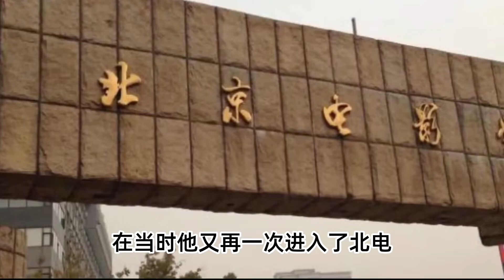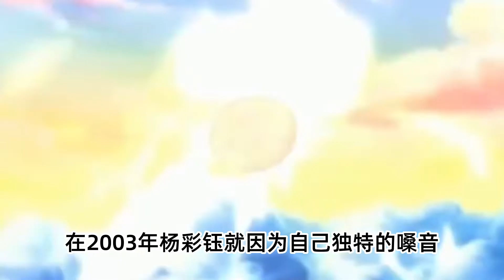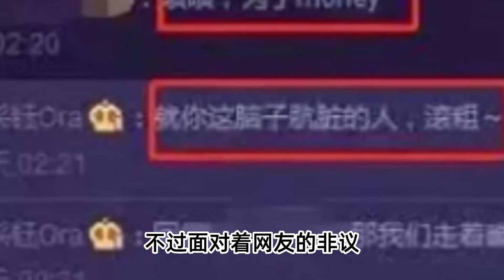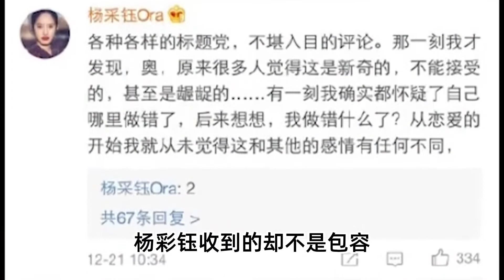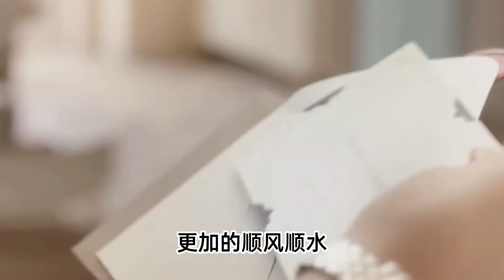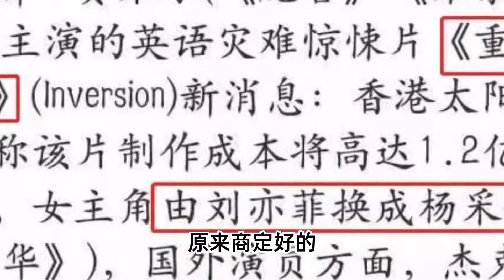杨采钰：与刘亦菲抢夺资源，和60岁富豪恋爱，学霸的她野心有多大